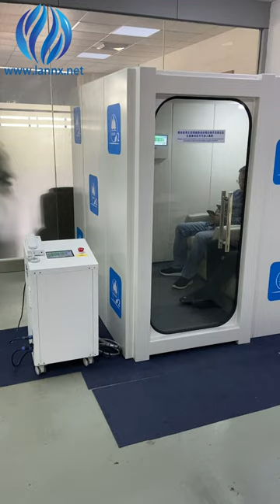Large Space Hyperbaric Chamber Room Comfortable Oxygen Chamber Experience uDR C2 Max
Are you looking for a way to improve your health and wellbeing? Look no further than the hyperbaric chamber room! Our state-of-the-art hyperbaric chambers provide the perfect environment to help you heal and recover faster. With our chambers, you can enjoy the benefits of increased oxygen levels, improved circulation, and reduced inflammation. From athletes to those with chronic illnesses, the hyperbaric chamber room can help you achieve optimal health and wellbeing. So don't wait - take control of your health today with the hyperbaric chamber room!